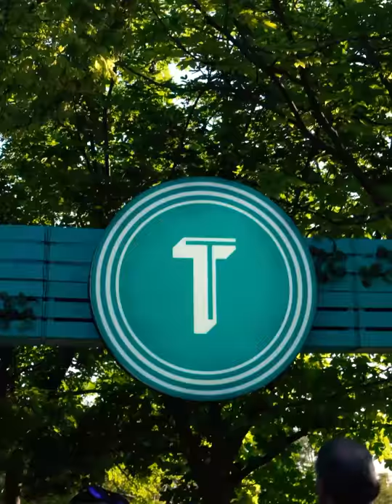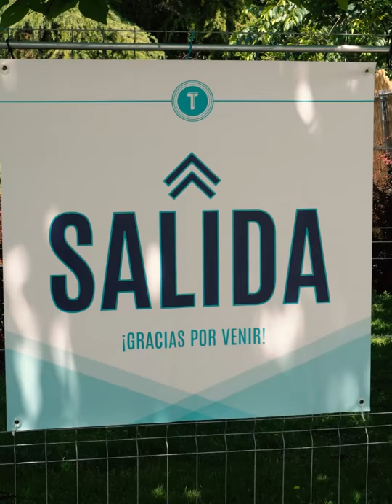Tomavistas Festival - Tendencias.tv #920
En esta linea aterriza Tomavistas, desde Madrid y con las cosas muy claras. Una intención de ser un festival de día (empieza a mediodía y acaba pocas horas después de medianoche)... El resto de la historia